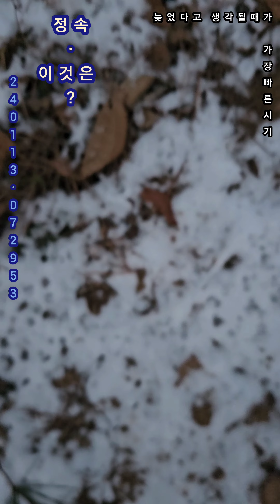+20240114_+ 2024년갑진년 청룡의해용띠+ 산정상산새 산새소리 산정상일출ㆍ곤줄박이 진박새 동고비+버드피딩. 야생 자연 해바라기씨 땅콩 4분이하영상 짧은영상 333영상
+20240114_+ 2024년갑진년 청룡의해용띠+ 산정상산새 산새소리 산정상일출ㆍ곤줄박이 진박새 동고비+버드피딩. 야생 자연 해바라기씨 땅콩 4k영상 짧은영상 333영상YouCut에 의해 수정됨